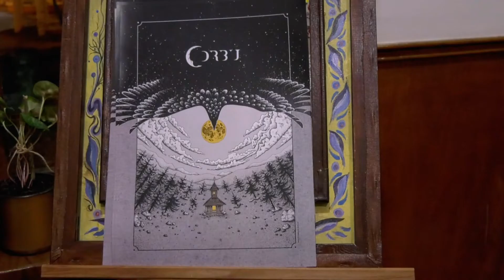Dezleganie - Turneu dedicat lui Constantin Brâncuși